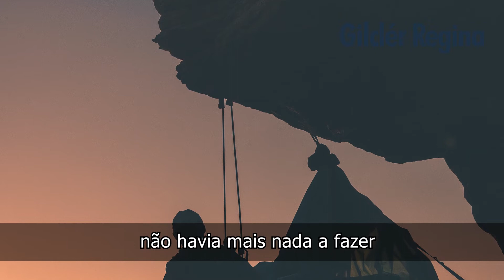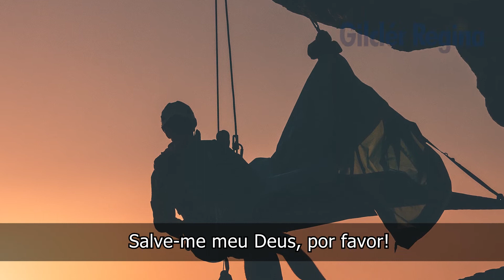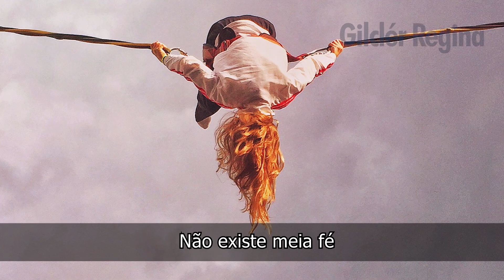VENÇA QUALQUER DESAFIO COM A AJUDA DE DEUS | Gilclér Regina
Neste vídeo Gilclér Regina conta história de um alpinista no Aconcágua e um possível diálogo que ele poderia ter tido com Deus. Faz parte da série de CDs Motivação & Sucesso de Gilclér Regina com milhões de cópias.

Gilclér Regina é consultor de vendas, motivação, gestão e recursos humanos há 20 anos, tendo atuado também como executivo. Tem na motivação de pessoas a sua bandeira e vocação. Apresenta o programa "Motivação & Sucesso" na Rede Novo Tempo de Comunicação. É articulista de vários jornais e revistas. É formado em Administração de Empresas com especialização em Dinâmica Humana pelo The National Value Center, em Denton, Texas (EUA).

Gilclér Regina, uma pessoa que vem de origem humilde, tornou-se um dos grandes conferencistas do Brasil. Sua palestra é um verdadeiro show que mistura alegria, bom humor e emoção entre os participantes. Gilclér Regina tem o dom de mostrar ao ser humano empresário, executivo, vendedores, equipes, educadores, as suas infindáveis possibilidades.